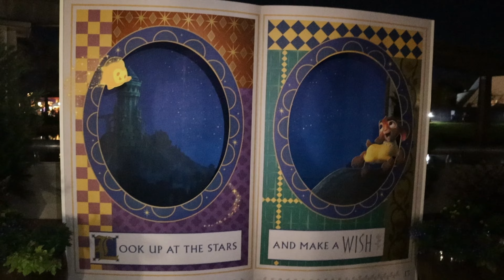An Evening at Epcot | Coke Candy Icee | San Angel Inn | Chalk Art Photo Op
Please be nice to me I know I did nothing special in this lol

I am literally going to magic kingdom tomorrow and will be vlogging (yay variety !!)

If you have any FOTA's recommendations, let me know!

And go check out CakeWorthy's new Minnie Mouse Collection!!